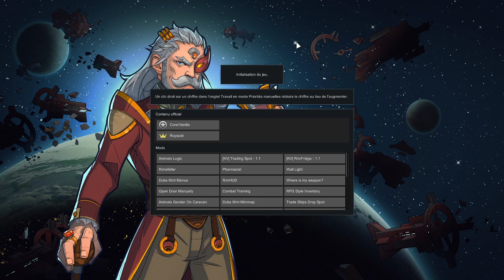Rimworld - Campagne : Le Roi, c'est moi ! ou pas... EP.18 : "La bataille" avant le clap de fin ;)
Après avoir équipé l'ensemble des troupes et avoir eu le plaisir de voir le retour de Babibouliche (qui était de passage dans une caravane donc recrutement oblige), nous sommes allés sur l'objectif annoncé. Une belle bataille qui s'est fini par une victoire malgré la perte de deux fidèles compagnons ;) J'espère que cette campagne vous aura plus et je vous dis à la prochaine ! ;)

Si ça vous a plu, un petit pouce bleu, un petit follow sur la chaine et sur ma page UTIP